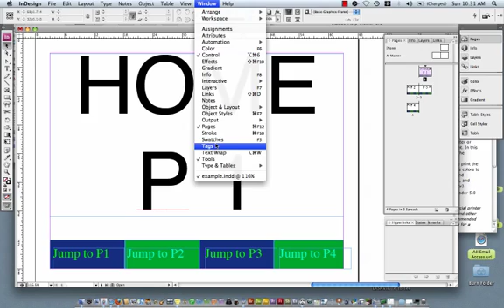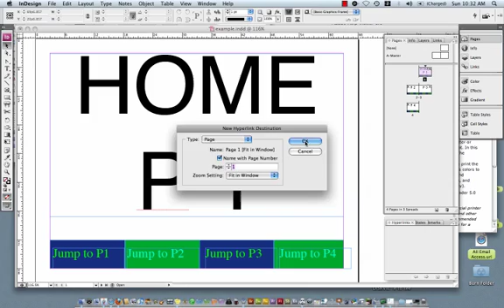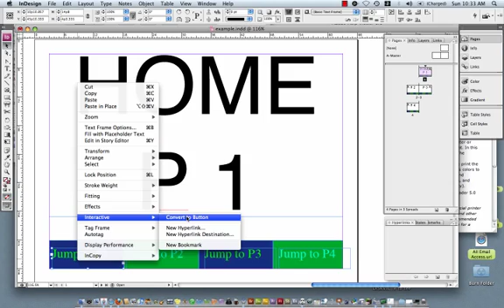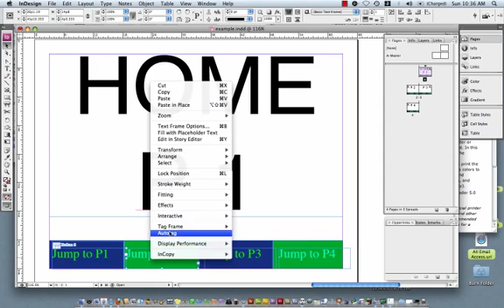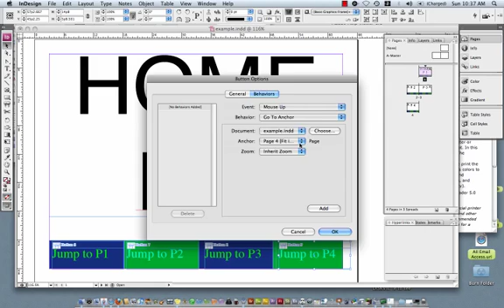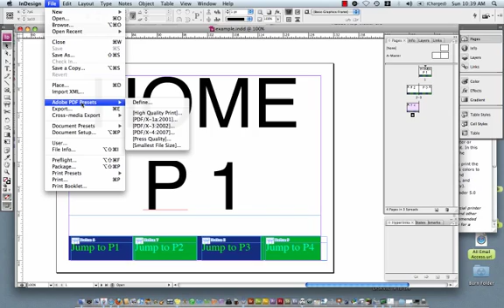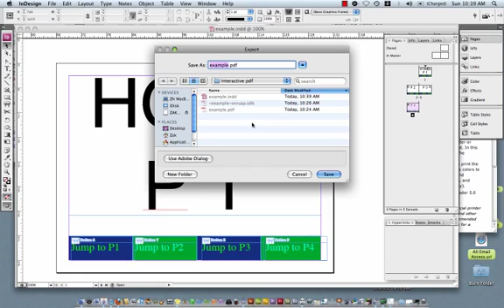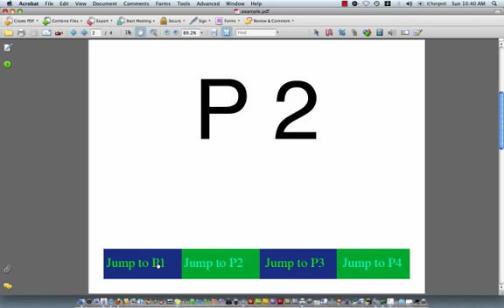Interactive PDF in InDesign CS4 - Part 1/2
Interactive PDF in InDesign